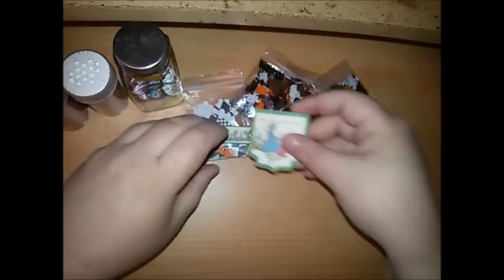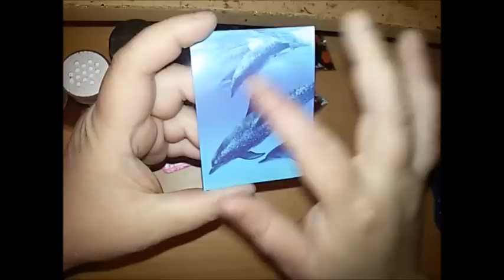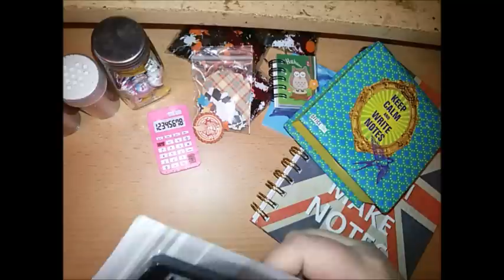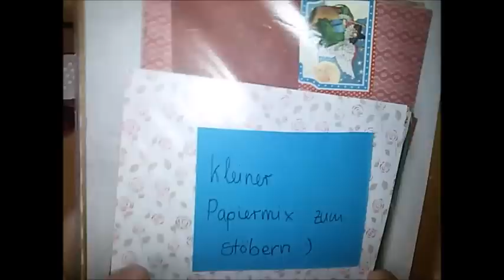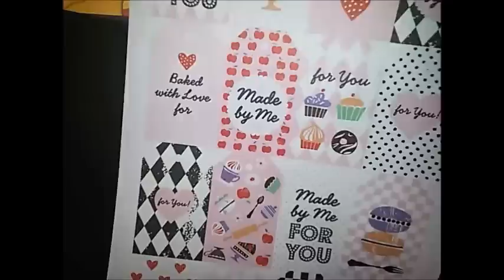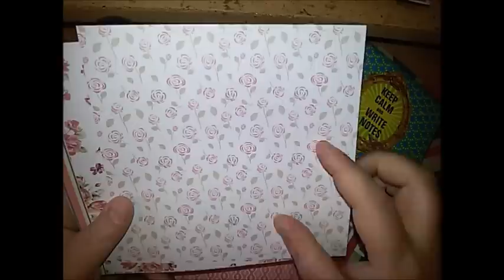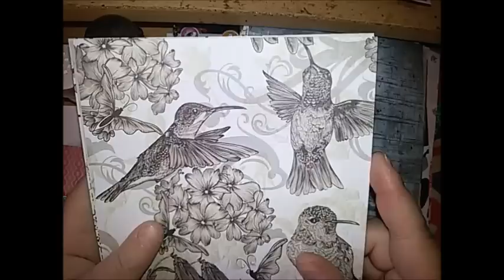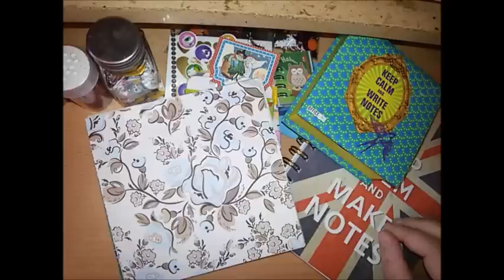schönes Tauschpäckchen mit der Annemarie